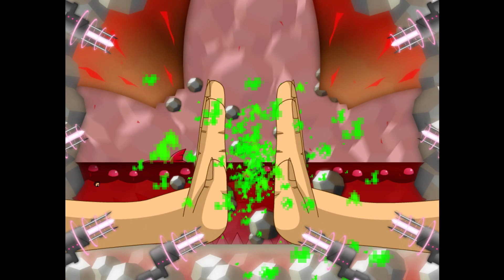모르면 죽어야지 [I wanna be the RUKIMIN!7] #1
고전명작 아이워너 시리즈 중 하나